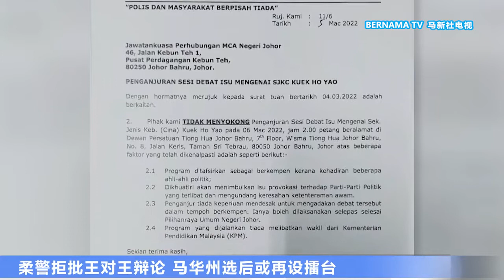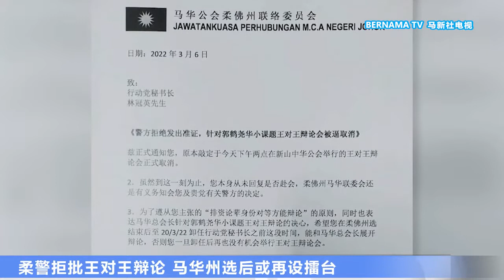20220306 柔警拒批王对王辩论 马华州选后或再设擂台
马华总会长魏家祥针对郭鹤尧华小建校课题，向民主行动党秘书长林冠英下战书要求展开一场王对王辩论，但因为无法取得警方准证，州论宣告取消。

柔佛州总警长卡玛鲁扎曼今天解释，这场辩论可能会破坏州选的和平氛围，警方在评估各种风险后，决定不发出准证。不过马华没有放弃，不排除在州选后，再设擂台。